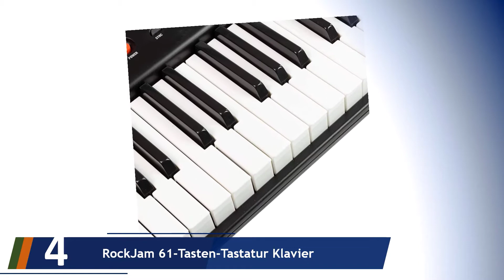Die 5 Besten Keyboard Test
Hier ist die Liste von Die 5 Besten Keyboard Test.

01. Yamaha Digital Keyboard EZ-220

02. Casio SA-46 Mini-Keyboard 32 Tasten

03. Yamaha Digital Keyboard PSR-F51

04. RockJam 61-Tasten-Tastatur Klavier

05. Alesis V49 - Tragbarer 49-Tasten USB-MIDI Keyboard Controller